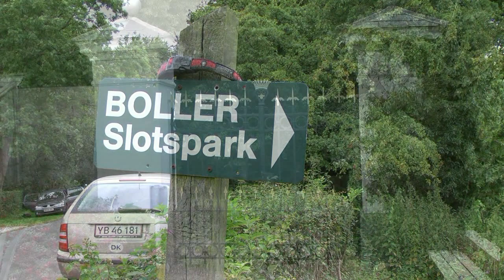Boller - slot og park.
Om et slot i Horsens kommune. Slottet er fra 1500-tallet. Slotsparken er åben for offentligheden